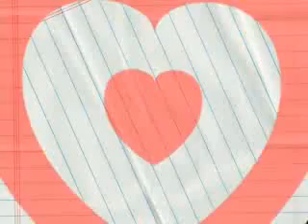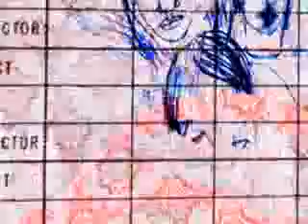SHE GOT ME...I GOT HER